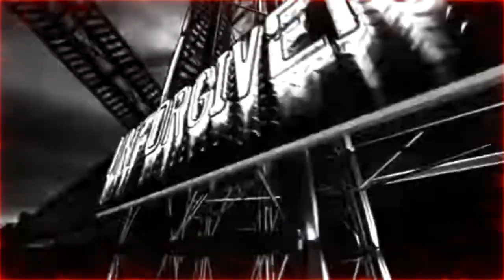Cruiserweight Classic Week 4! | WWE 2K23 Universe Mode | Episode 59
Welcome to WWE 2K23 Universe Mode! This is Episode 59 and it's Week 4 of the 2023 Cruiserweight Classic! The final two First Round Matches are on hand as Axiom battles Ilja Dragunov! Plus, Tyler Breeze is up against JD McDonagh!